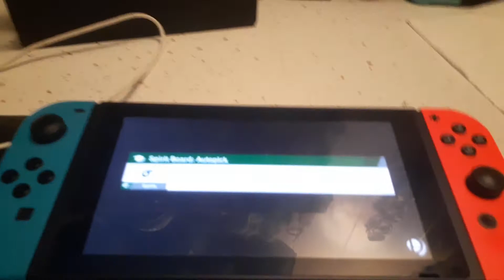Super Smash Bros Ultimate Princess Peach VS Zero Suit Samus